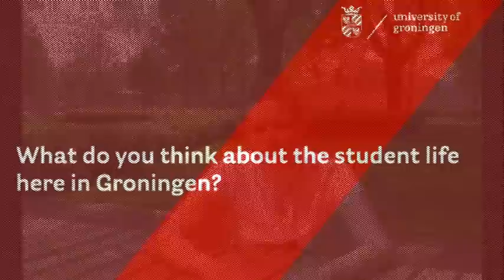"Definitely a great city and a great university"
Kristina from Bulgaria, is a student of International Business at the University of Groningen, the Netherlands:

"Real good lecturers, who make it easy to follow their courses"
"The tutorials really helped me prepare for exams and swith from the high school method of studying"